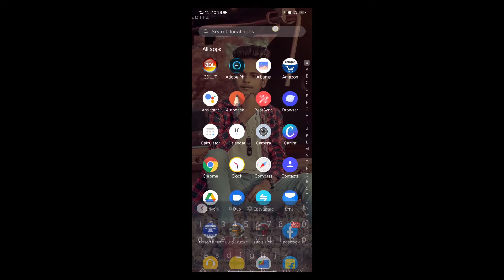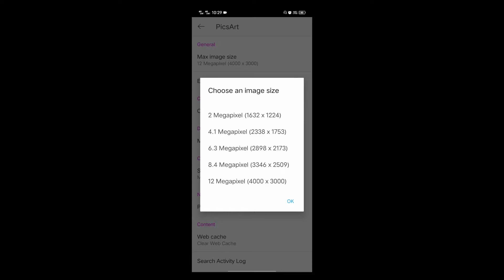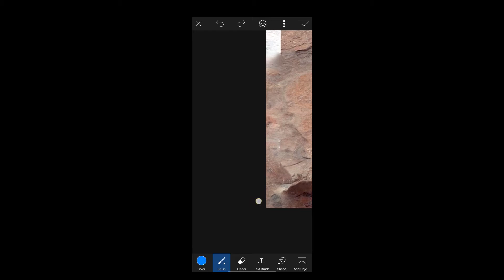How To Save High Quality Image In Picsart || How To Save Photo In Picsart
How To Save High Quality Image In Pisart || How To Save Photo In Picsart

I hope guys you have enjoying this video. 😊🤩

Ummid karta hu ye video aapko passand aayil ho
agur video accha lage to video ko lick kre channal
ko bhi click karde taki jab bhi [AK PICTURES] video
upload kare aapko pass notification aa jaya...😊😍😋

Download Apps ⤵😍

Fachbook
Link =

My Equipments ⤵😊

Action Camera

Music Setup

picsart best editing video

photoshoop editing videos

nikon camera

photoshoop editing tricks in picsart

lightroom editing video tutorial

photoshoot vlog

photoshoot video

live photoshoot vlog

vlog photoshoot

lightroom color tone editing

editing video on loghtroom

lightroom

editing

mobile editing

mobile editing lightroom

picsart editing on mobile

mobile editing on lightroom app

Thanks for Being With us, Share Your More
valuable opinion and feedback in the comment
             Channel. 💖🙏☺